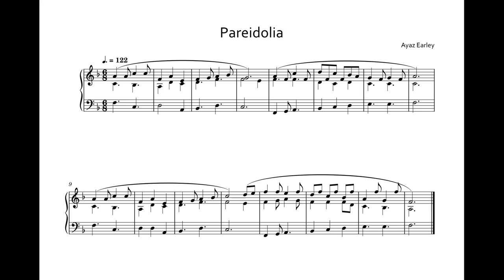Pareidolia - Miniature for Harp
Pareidolia is defined as a psychological phenomenon that causes people to see patterns in a random stimulus. I used this word as the basis for this short composition. The top voice is a "compound melody" which uses repeated leaps to imply an inner voice that doesn't actually exist.